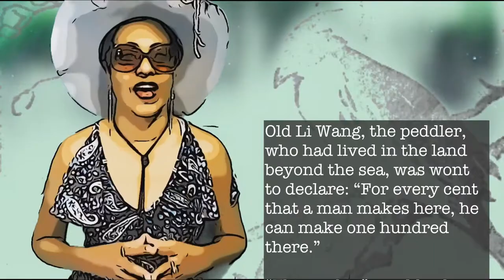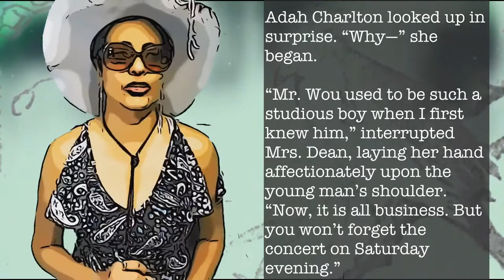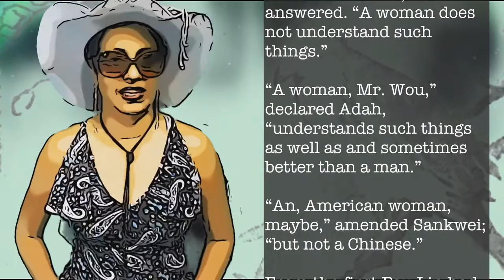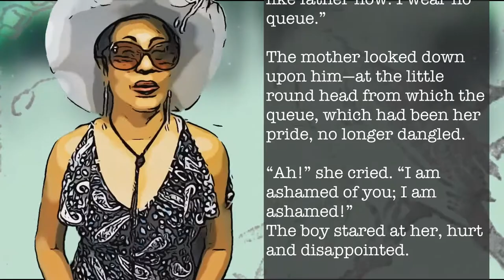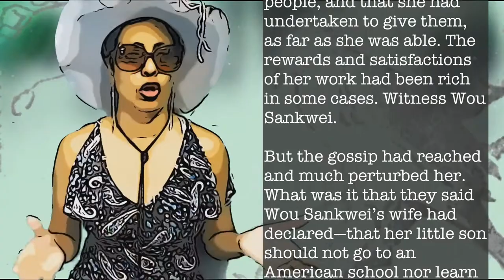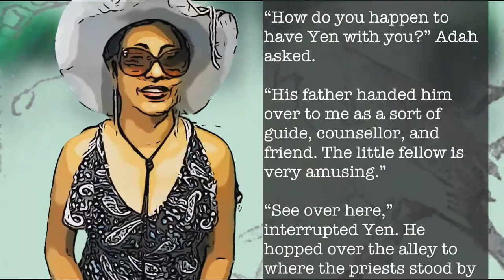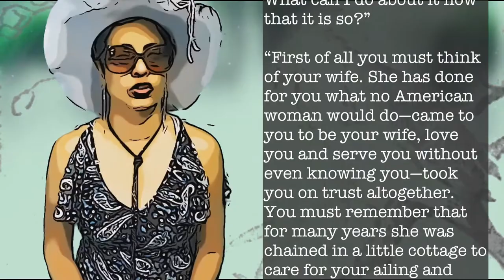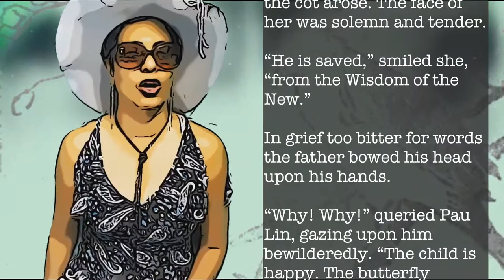Asian Stories || The Wisdom Of The New by Sui Sin Far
This story tackles expectations, assumptions and communication.

Sankwei leaves China to find his fortune in America, as working in China would mean shaming the family name. His mother gives him her blessings on the condition that he marries and has a son to keep her company.

In his seventh year, he brings over his wife and son to join him. The wife, unfamiliar with the American way, misunderstands her husband's relationship with the American women in his life. She also shuns all things American and does not approve of her son's fascination with this new land or her husband's belief that they need to fit in.

Will they be able to find middle ground and compromise? Do watch/listen to the story and let me know what you think of the ending.
Mrs Spring Fragrance is a collection of short stories by Sui Sin Far, pen name of Chinese-British-Canadian-American writer Edith Maude Eaton.
The stories were written in the late 19th and early 20th century, compiled and published in 1912.

The book has stories for adults and for children, showcasing the challenges of Chinese families in America.
Hope you enjoyed it. Please do come back for more😊
Source: Gutenberg Project